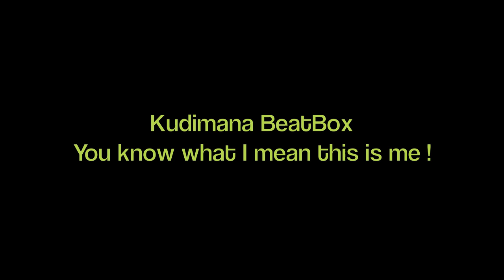BeatBox-Kudimana You know what I mean, this is ME !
Bon beatbox !